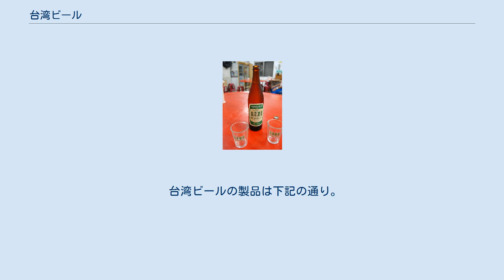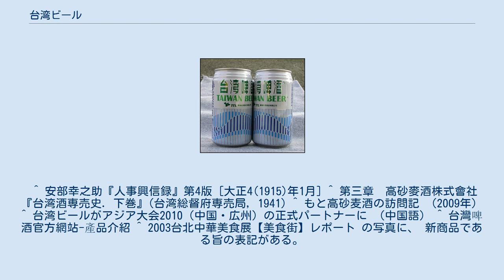台湾ビール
台湾ビール（たいわんビール、中国語: 台灣啤酒、タイワンピージョウ、英文：Taiwan Beer）は台湾の台湾煙酒公司が醸造・販売しているビールで、台湾最大のビール・ブランドである。
 台湾ビールの製品は下記の通り。
 現在台湾に4つの工場（台北・苗栗・台中・台南）があり、台湾最大のビール・ブランドである。
 第16回アジア競技大会（2010年、中国・広州）の正式パートナーとなり、これを機に中国への販売を開始した。
 ^ 吉田元「台湾における清酒醸造(1)」『日本醸造協会誌』第102巻第11号、日本醸造協会、2007年11月、 823-828頁、 doi:10.6013/jbrewsocjapan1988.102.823、 ISSN 09147314、 NAID 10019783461。
 ^ 安部幸之助『人事興信録』第4版 [大正4(1915)年1月] ^ 第三章　高砂麥酒株式會社 『台湾酒専売史. 下巻』(台湾総督府専売局, 1941) ^ もと高砂麦酒の訪問記 （2009年） ^ 台湾ビールがアジア大会2010（中国・広州）の正式パートナーに （中国語） ^ 台灣啤酒官方網站-產品介紹 ^ 2003台北中華美食展【美食街】レポート の写真に、 新商品である旨の表記がある。